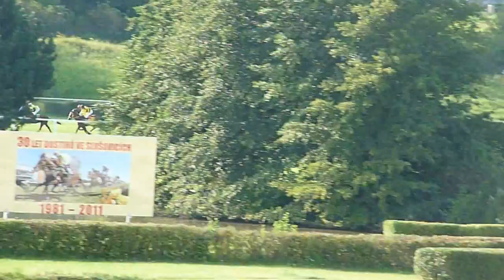30. výročí dostihové dráhy ve Slušovicích (3)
Dostihový závod při příležitosti 30. výročí dostihové dráhy ve Slušovicích

Horse race, 30th anniversary of horse racing in Slušovice